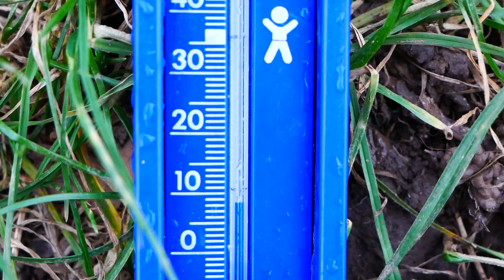Karpfen kalt erwischt! Erster Ansitz 2023 - Big News + Livebiss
Ich begebe mich auf den ersten Overnighter im Jahr 2023 und das sogar in der ersten Januarwoche.
Der Platz ist vorgefüttert, die Baits sind scharf - los geht!
Ob und wie ich meinen ersten Karpfen in 2023 überlisten konnte und was es für News über "Halt's Maul da beißt noch was!" im Jahr 2023 gibt?
Seht selbst!
YouTube Kanal von Carpocalypse auschecken:
Partnerschaft
Wenn ihr euch online gerne cooles Angeltackle kauft könnt ihr gerne mal hier vorbeischauen:
Definitiv den Shop mal auschecken!

Seit Kurzem auch auf Instagram!

Die Musik ist wie immer selbst gemacht und hier zum Download verfügbar: ➡️